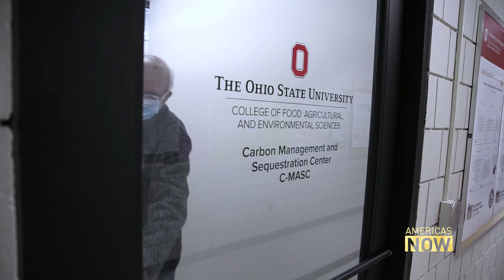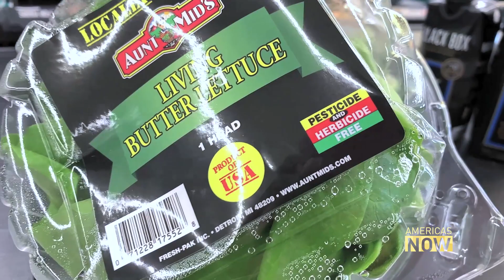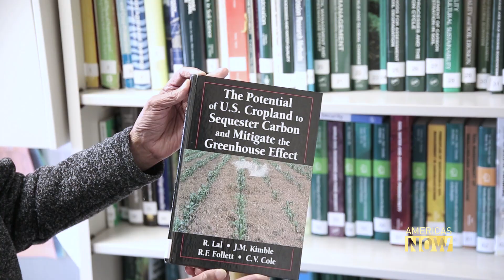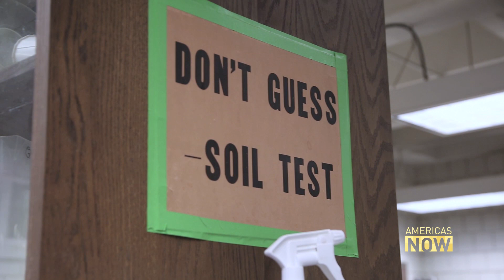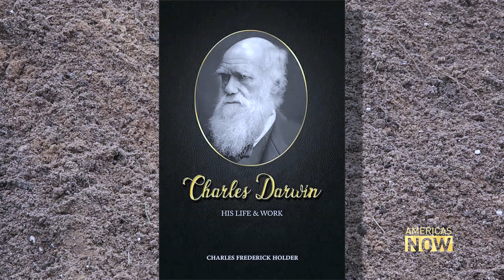The relationship between soil and climate change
When we talk about climate change we tend to focus on the quality of air, the weather and even the tides. We rarely think about what’s in the ground. Mike Kirsch went to Columbus, Ohio to meet with a scientist most knowledgeable about soil.